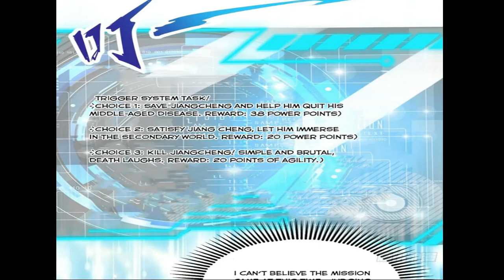MY GIRLFRIEND IS DEVIL | EPISODE -- 97